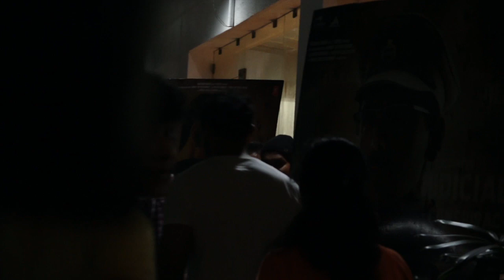Batla House Screening | John Abraham | Mrunal Thakur | Bhushan Kumar